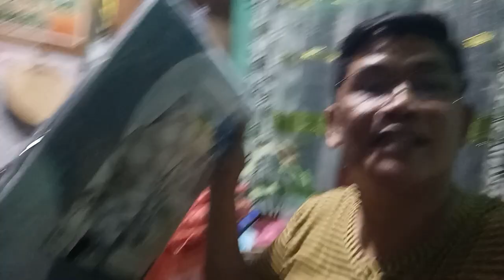Wrapping of gifts for our friends. Merry Christmas to all